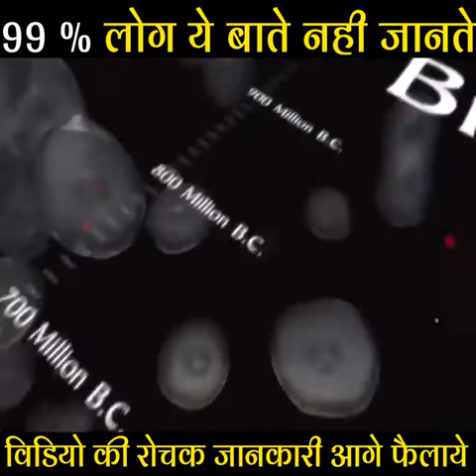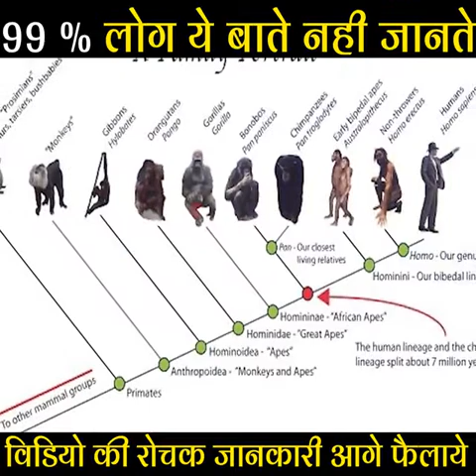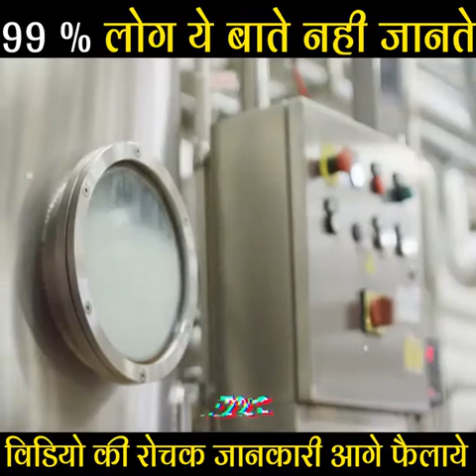World Trial Episode - 57 ‎@মায়াজাল ‎@T মায়াজাল ‎@Excel Movies